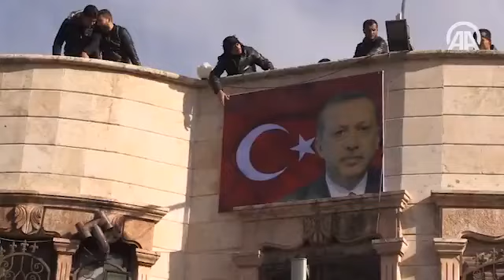Afrin operasyonu öncesi Suriye